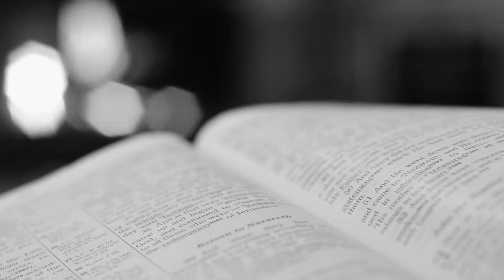This Moment - John W. Stevenson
In 3 days I will share the prophetic expression of worship that was captured during one of the gatherings at HEIRS Covenant Church.  It is my prayer that you will experience the same level of intimacy with the LORD that we did in that moment! Don't miss This Moment!